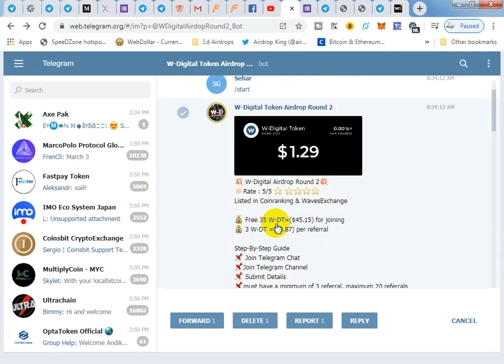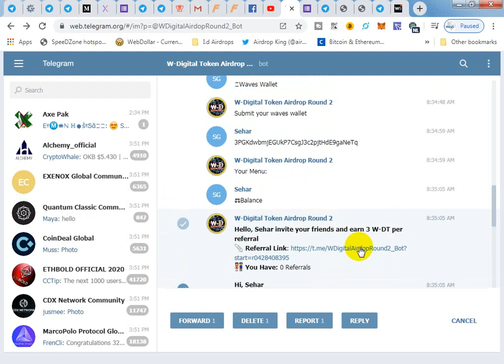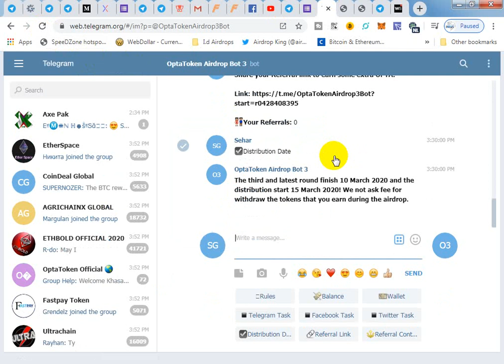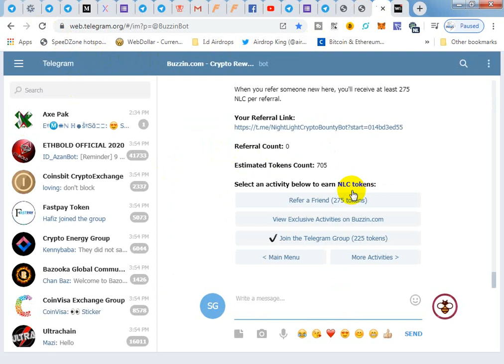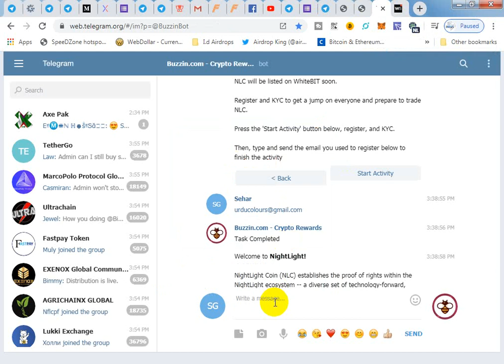35 W-DT=($45.15) 300 PYRG💰 Value $12.75 / 25 OPTA Token / NLC Airdrop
AirdropHunters#LatestAirdrop#RealAirdrop

Frum